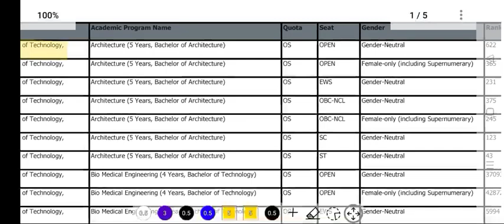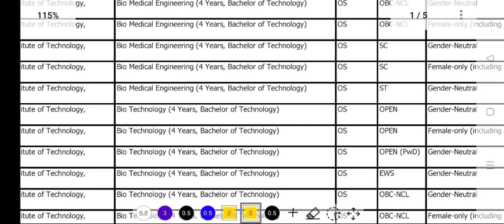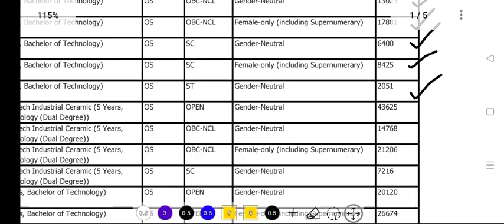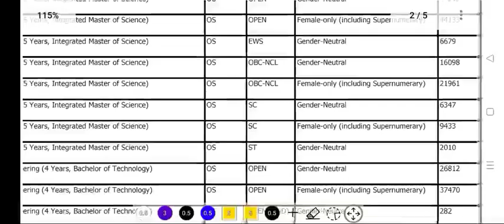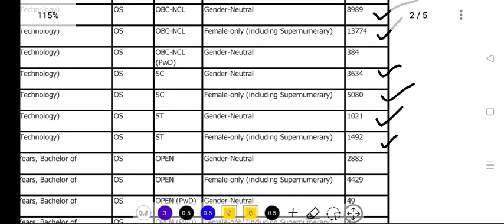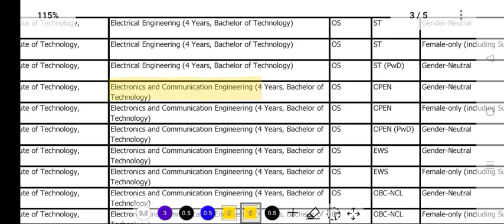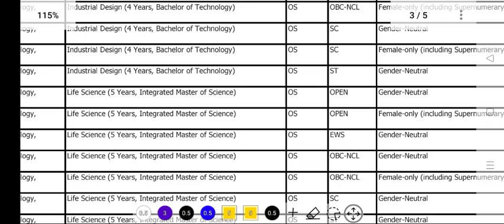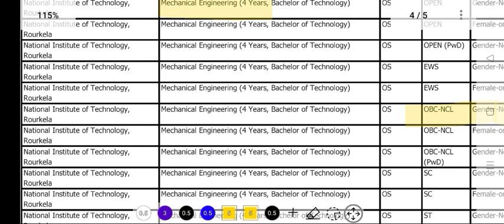NIT Rourkela లో సీట్ రావాలి అంటే JEE Main 2023లో ఎంత ర్యాంక్/పర్సంటైల్ రావాలి?| NIT Rourkela 2023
Jee Main 2023 Percentile vs Rank

Jee Main 2023 Nit Rourkela Cutoff Ranks ,
Jee Main 2023 Nit Rourkela CSE cutoff ranks,
Jee Main 2023 Nit Rourkela category wise cutoff ranks,
Jossa 2023 Nit Rourkela Cutoff Ranks,
Jossa 2023 Nit Rourkela rank vs seat,
Jossa 2023 rank vs seat,
Jee Main 2023 Nit Rourkela Cutoff percentile ,
Jee Main 2023 Nit Rourkela category wise cutoff percentile,
NIT Rourkela 2023 Cutoff Ranks,